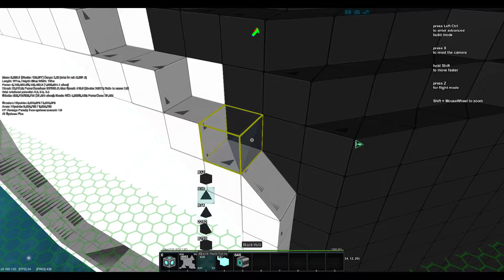Omegafall Starmade S3F22: Stationsbau geht weiter.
Willkommen zu *Omegafall* der dritten Staffel zu Letsplay Starmade vom Etwickler Schema des Entwicklerstudios Schine.

Lange hat es gedauert aber wir sind wieder im klotzigen Weltall.
Diesmal wieder mit einem (fast) komplett neuen Anfang.

Starmade ist wie Minecraft, nur halt im Weltraum... viele interessante Möglichkeiten wie das Logiksystem erwartet euch hier. Raumschiffbau, Basenbau, Asteroidenabbau, Planetenabbau, Alkoholpegelabbau^^ , Verteidigung also PVP gegen Piraten und andere Spieler.
Rundum: Alles was das Weltall braucht und zu bieten hat.

*Wer selbst mal Starmade spielen möchte kann hier die Demo besorgen:*

Bitte kommentieren, teilen, liken und abonieren damit ich euch auf dem Laufenden halten kann. Ihr helft mir mich zu verbessern und ich helf euch, mit weiteren spielen, LP´s und meiner bezaubernden (an Brechreiz grenzenden) Stimme zu unterhalten^^.